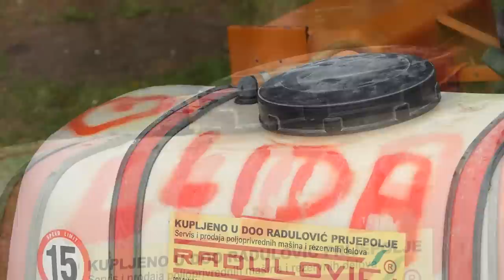Biram selo ep. 88 26.05.2021. Lidija Ćuković, Galočevina, Karoševina, malinarstvo, mehanizacija